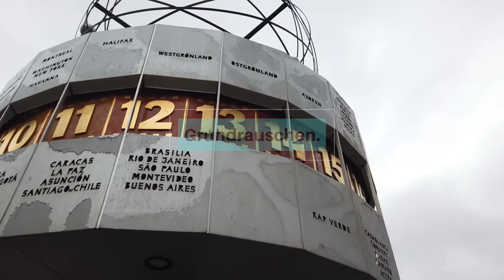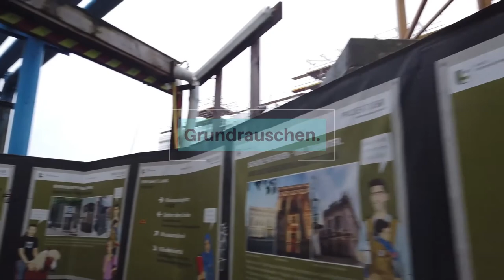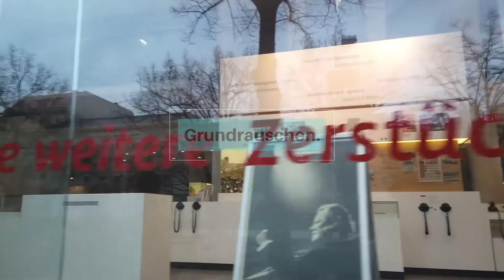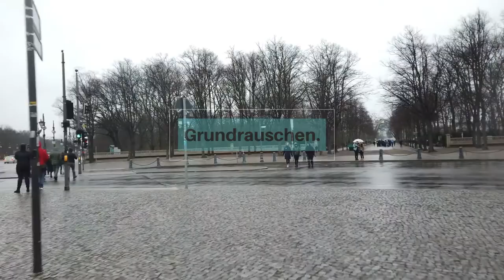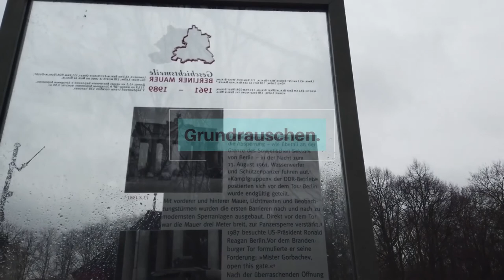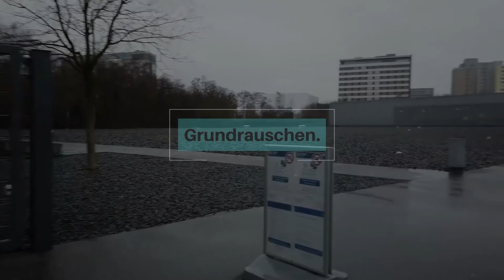BERLIN CITY WALK HD ( MINIMAL TECHNO + DUB) MIX . Awesome Vibes ! 2021 NEW BEST MINIMAL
I had to turn off the likes cause some people just downvote 4 the lulz

SHARE LOVE!